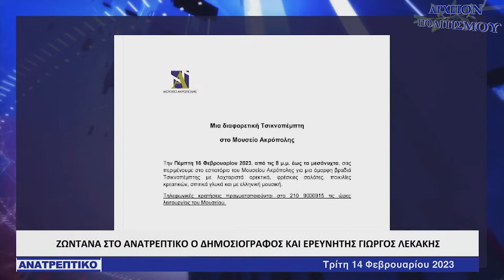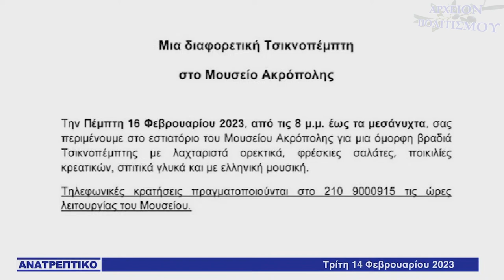ΤΣΙΚΝΟΠΕΜΠΤΗ στο ΜΟΥΣΕΙΟ ΑΚΡΟΠΟΛΕΩΣ!!!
Το
ΑΡΧΕΙΟΝ ΠΟΛΙΤΙΣΜΟΥ
παρουσιάζει
την συνέντευξη που έδωσε
ο συγγραφέας
ΓΙΩΡΓΟΣ ΛΕΚΑΚΗΣ
στο
ΑΝΑΤΡΕΠΤΙΚΟ ΔΕΛΤΙΟ
του ALERT
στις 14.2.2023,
με θέμα την ανακοίνωση
του
ΜΟΥΣΕΙΟΥ ΑΚΡΟΠΟΛΕΩΣ ΑΘΗΝΩΝ
διοργάνωσης βραδιάς ΤΣΙΚΝΟΠΕΜΠΤΗΣ
στον χώρο του,
αλλά και άλλα που μας περιμένουν
με τον νόμο για την ιδιωτικοποίηση
των Αρχαιολογικών Μουσείων
της χώρας μας.

ΗΧΟΣ-ΜΟΝΤΑΖ:
Παναγ Μπανταλάκης

ΦΩΤΟΓΡΑΦΙΕΣ-ΑΡΧΕΙΟ:
Γ. Λεκάκης

ΓΡΑΜΜΑΤΕΙΑ:
Ό. Παπασταύρου

c+p
ΑΡΧΕΙΟΝ ΠΟΛΙΤΙΣΜΟΥ
2023